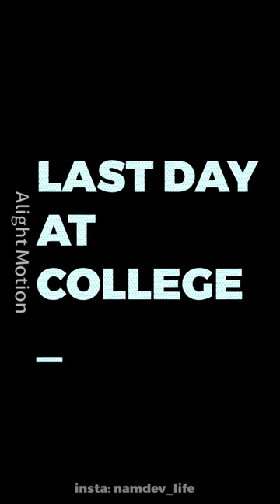Govt model science college Jabalpur Jabalpur last day at college , college life is best